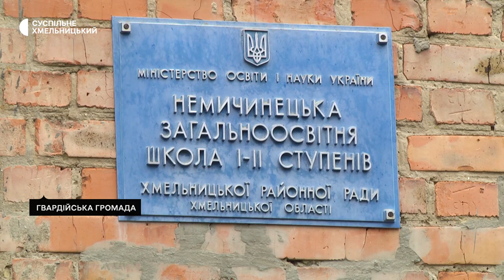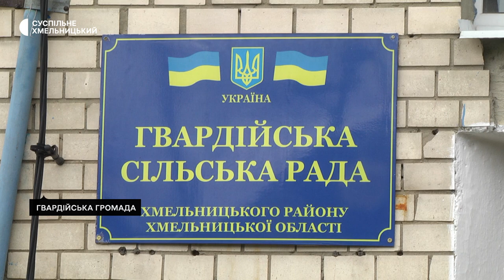Чому в одній із громад Хмельниччини, маючи укриття в школах, навчаються онлайн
Не дивлячись на те, що у половині шкіл Гвардійської громади є укриття, в усіх навчальних закладах тергромади – онлайн навчання, – каже сільський голова Іван Возборський. Чому у громаді навчаються виключно онлайн, чого в одній із шкіл були перебої з Інтернетом, а в іншій – повідомлення про ліквідацію, далі у сюжеті Суспільного.